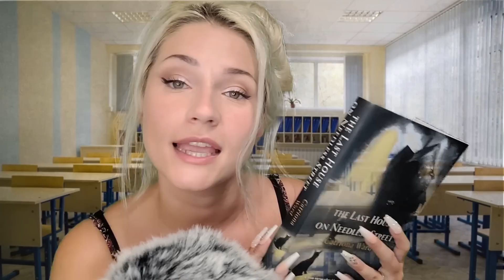ASMR Pick Me Girl Does Your Makeup in Class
TIP JAR 💰